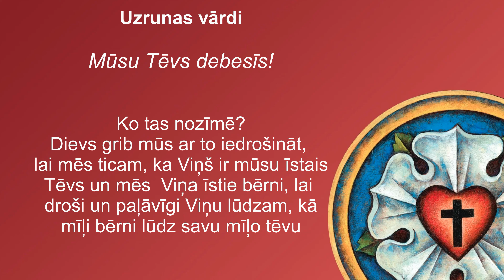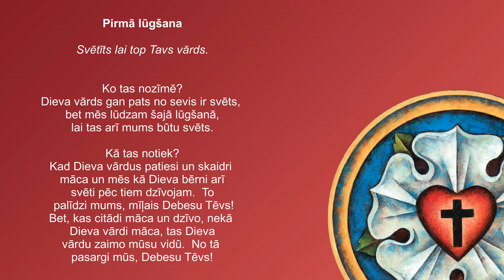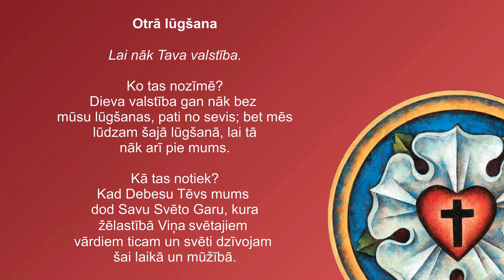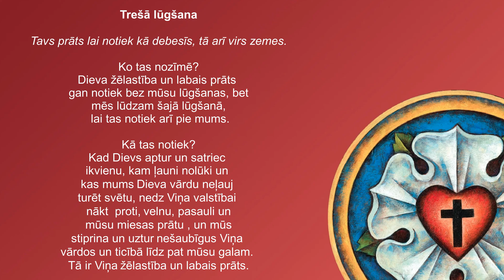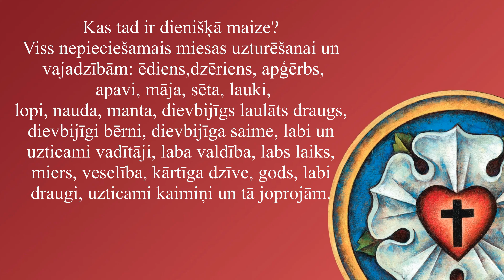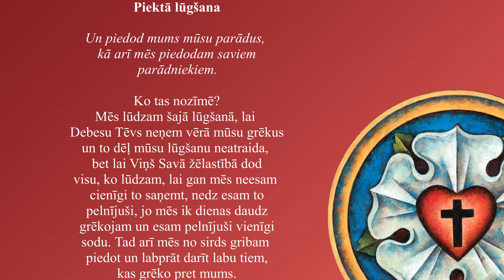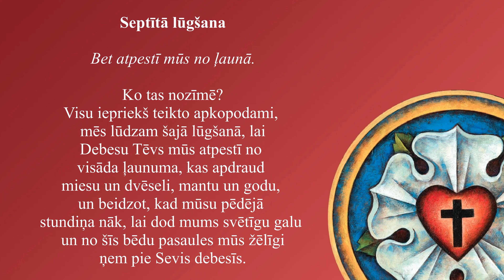Svētā lugšana (Dr. M.Lutera Mazais Katehisms) Audio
Nekāda veida ziedojumi netiek nedz pieprasīti nedz pieņemti.
Visi video kur tiek norādīti linki uz citiem saitiem ir tīri personiski ieteikumi.